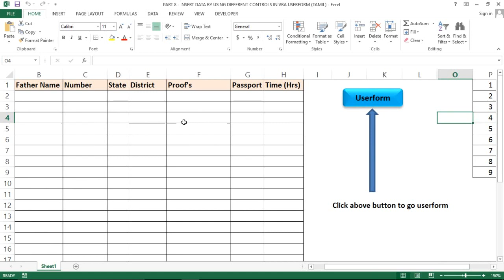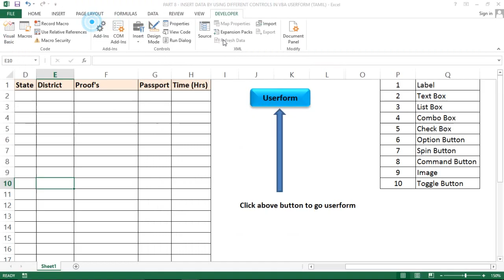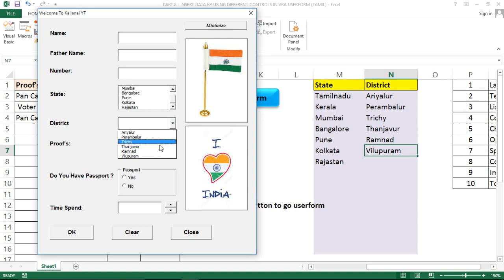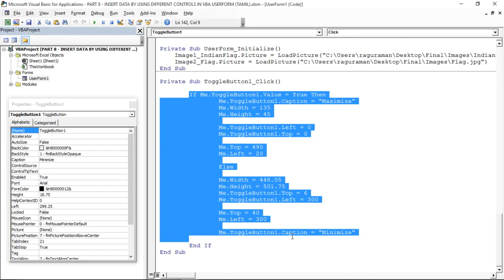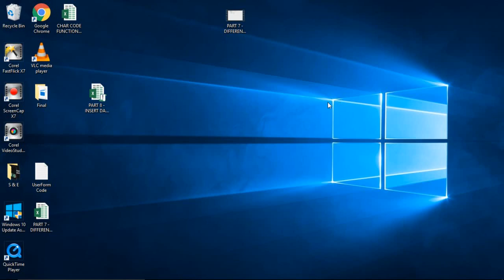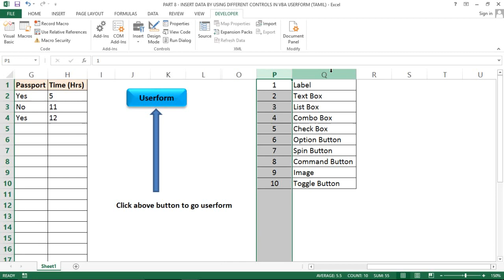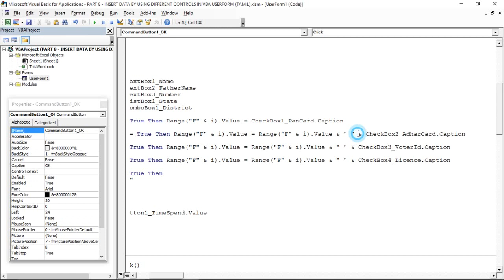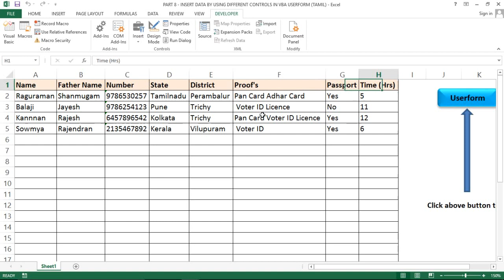PART 8 - INSERT DATA BY USING DIFFERENT CONTROLS IN VBA USERFORM (TAMIL)